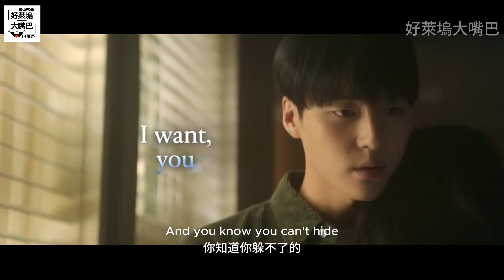我的女神室友斗娜 主題曲 Doona! K-Drama Trailer Music 『Blind』(中文歌詞) MV 이두나! (English/Chinese Lyrics)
《我的女神室友斗娜》 改編自閔宋雅的網路漫畫《愛上姐姐的理由 》為Netflix於2023年10月20日上線的原創韓劇
Doona! 이두나! 我的女神室友斗娜預告片所聽到的主題曲《Blind》由Chris Bartels主唱.
Doona! Korean drama series trailer theme song 《Blind》by Chris Bartels
Please do not reload/edit this video.
未經允許請勿二次上傳影片/音樂. 感謝.
The lyrics are translated to help foreign music lovers understand the beautiful context and emotions that are presented in the song. This video was made for educational sharing and for foreign speakers to understand the meaning behind the lyrics and appreciate the depth of the music.
Doona中文, Doona中字, Doona中文歌詞